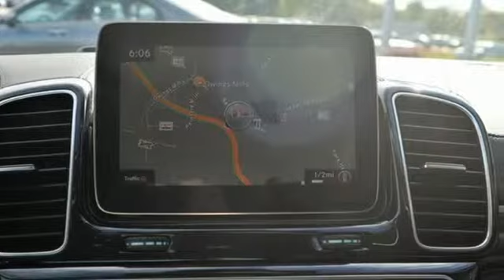2018 Mercedes-Benz GLS Owings Mills MD Baltimore, MD 8U011314 - SOLD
Year: 2018
Make: Mercedes-Benz
Model: GLS
Trim: GLS 550
Engine: 4.7L V8 BiTurbo
Transmission: 9-Speed Automatic
Color: Black
Interior: Black
Mileage: 23003
Stock #: 8U011314
VIN: 4JGDF7DEXJB011314
**CLEAN CARFAX **1-OWNER **MERCEDES-BENZ CERTIFIED **NIGHT PACKAGE **DRIVER ASSISTANCE PACKAGE **AIR IONIZATION **PANORAMA SUNROOF **TRAILER HITCH **POWER EASY-ENTRYbrbrRecent Arrival!brbrMercedes-Benz Certified Pre-Owned Details:brbr * Roadside Assistancebr * Warranty Deductible: $0br * Transferable Warrantybr * Limited Warranty: 12 Month/Unlimited Mile beginning after new car warranty expires or from certified purchase datebr * Includes Trip Interruption Reimbursement and 7 days/500 miles Exchange Privilegebr * Vehicle Historybr * 150 Point Inspectionbrbrbr*Your additional costs are sales tax, tag and title fees for the state in which the vehicle will be registered, any dealer-installed options (if applicable) and a $299 dealer processing fee (not required by law). Prices are subject to change, and prior sales are excluded from these offers. While every reasonable effort is made to ensure the accuracy of this information, we are not responsible for any errors or omissions contained on these pages. Please verify any information in question with the dealer.

Address:
9727 Reisterstown Road